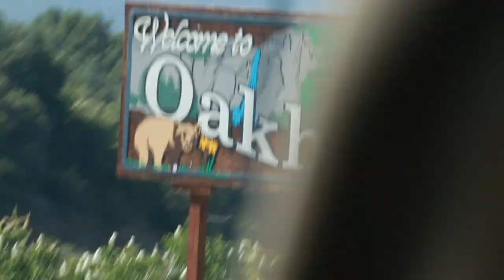He Hit Me In The Face (Camping Vlog)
Camera(s) & Gear:
- Canon 70D w/ Tamron 18-400mm